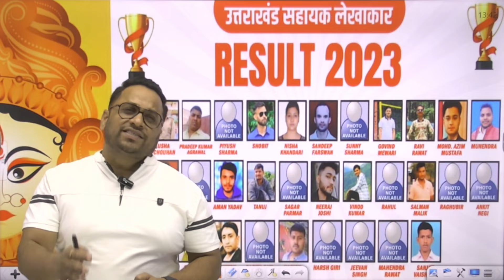चैत्र नवरात्री ऑफर | 9 Days Biggest Discount On All Rpsc Adda Courses | Biggest Offer